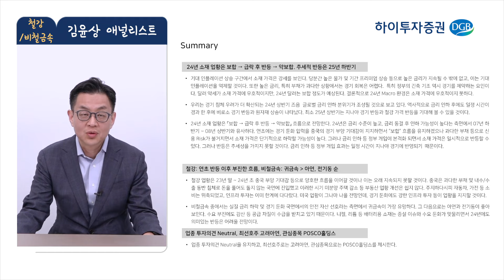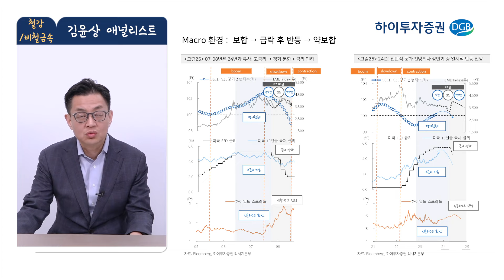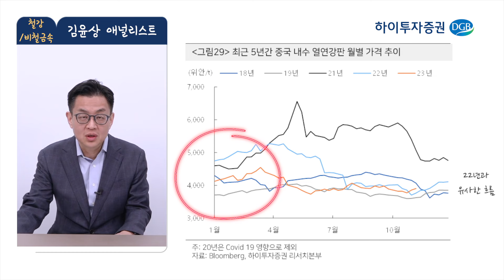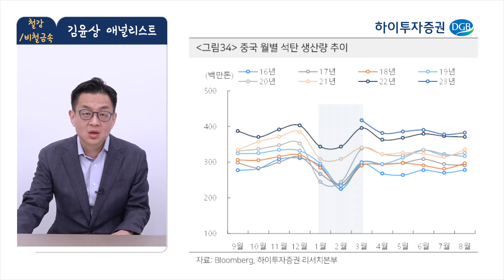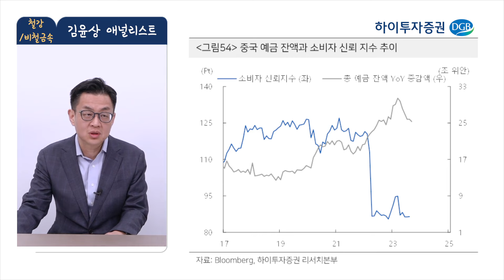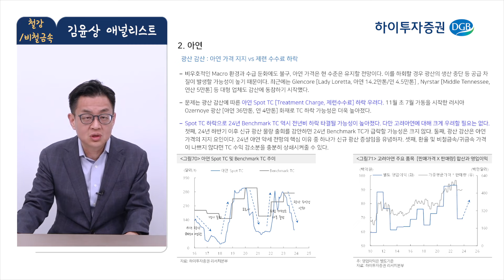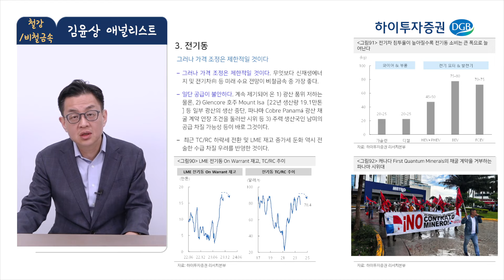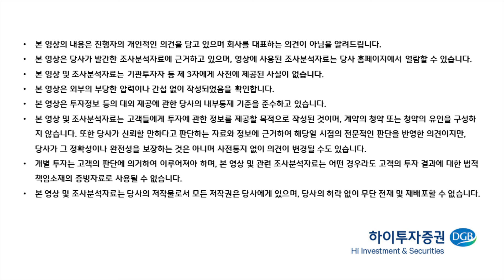[2024년 증시 및 산업 전망] 철강 비철금속 기대감과 실물 경기와의 간극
하이투자증권 리서치본부 김윤상 애널리스트의
2024 철강/비철금속 전망 '기대감과 실물 경기와의 간극' 지금 영상으로 확인하세요!

- 하이투자증권 이벤트 보고 비대면 계좌개설 하러가기